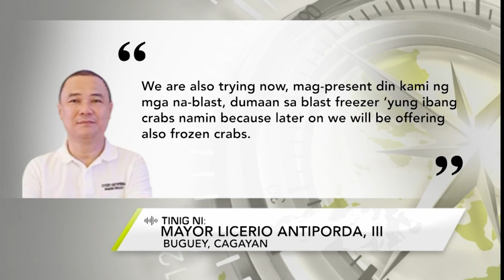One North Central Luzon: Paghahanda sa Crab Festival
1,000 kilos na alimango, inihahanda na ng Buguey LGU sa Cagayan para sa nalalapit na Crab Festival.